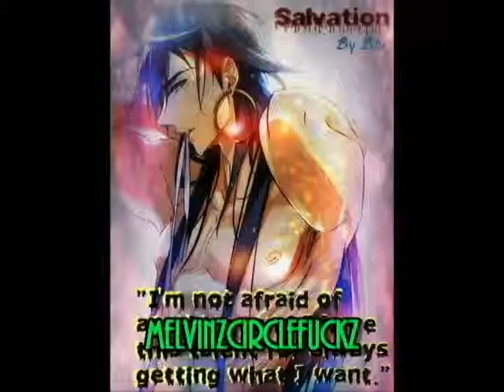MCFS - Trip the Darkness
AMV made by King Melvin & Christopher Arclight. Created for Shadow and Chris obviously. PROTECTIONSHIPPING.